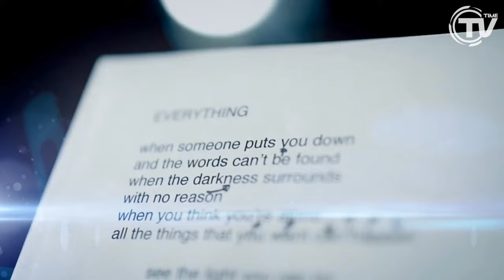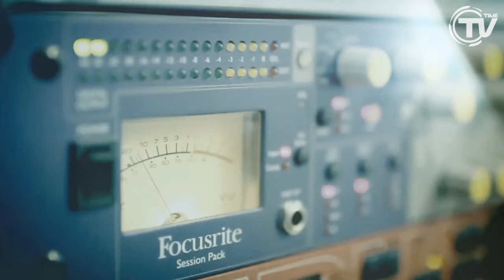Molella, Rudeejay, Matteo Sala Feat. H-Boogie - Everything [Official Video HD]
"Everything" è il nuovo singolo del dj Maurizio Molella in collaborazione con gli amici Rudeejay e Matteo Sala, interpretato dalla cantante inglese di origini senegalesi H-Boogie.

La Radio Date di "Everything" è fissata per venerdì 31 Maggio 2013.

Il Dream Team di "Everything" è composto anche da:

Molella: uno dei guru della musica dance in Italia e non solo, grazie ad un'esperienza discografica ventennale che lo ha portato a farsi conoscere a livello internazionale grazie alle sue produzioni ed ai suoi remix. Conduce giornalmente il suo programma "Mollybox" su m2o e la m2o Club Chart, la classifica dance ufficiale della radio, tutti i sabati sempre dalle 14.00 alle 15.00.

Rudeejay: è uno dei dj più talentuosi della penisola, dj resident al Papeete di Milano Marittima da molti anni, ha fatto ballare l'Italia intera con la sua "The Rhythm Is Magic", storico brano di Marie Claire D'Ubaldo remixato nel 2011. Ha remixato ufficialmente nomi del calibro di Bob Sinclar, Martin Solveig, Afrojack, Alexandra Stan, R.I.O., DJs from Mars, Ben Pearce.

Matteo Sala: produttore affermatosi grazie ai remix per Robbie Rivera, Spencer & Hill, Nari & Milani, nonché assiduo frequentatore delle vette delle classifiche di Beatport, il portale di musica dance più considerato al mondo.

Il Dream Team si completa grazie all'apporto dei Datura, massimi esponenti della musica dance italiana dagli anni novanta, nonché soci e studio partners di Rudeejay, con il quale hanno scritto e composto questa traccia.

Mai come in questo progetto, il motto "L'unione fa la forza" trova piena cittadinanza. "Everything" è cantata da H-Boogie, già voce dei successi internazionali di Mario "Get Far" Fargetta, "The Radio" (#1 Billboard Hot Dance Airplay Chart) e Dave Armstrong & Redroche "Love Has Gone" (#1 UK Dance Chart).

La release ufficiale di "Everything" sarà il 31 Maggio 2013, giorno della radio date italiana. Il brano sarà disponibile su tutte le piattaforme digitali!